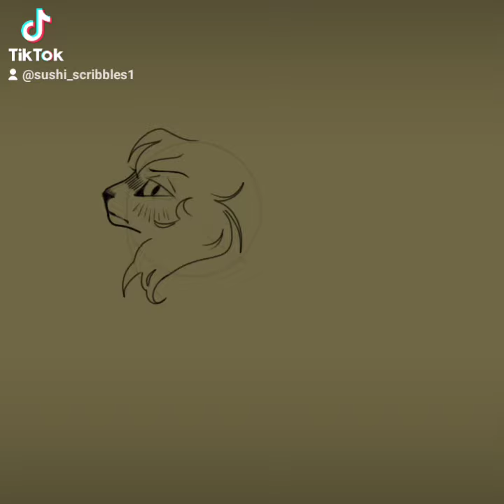Halo -Moon'Flicker Speedpaint-